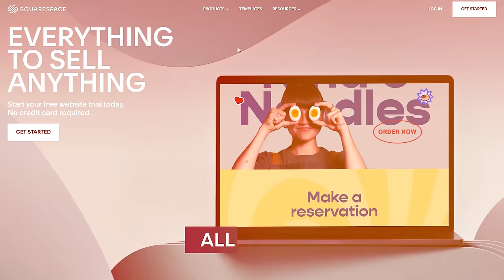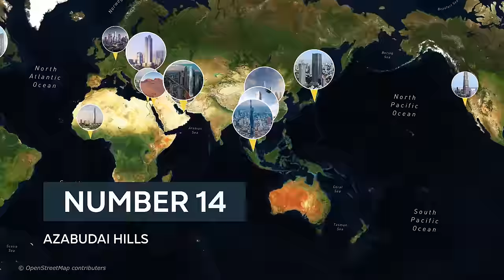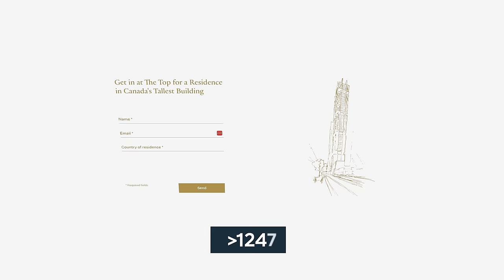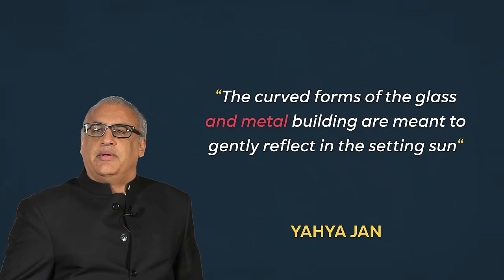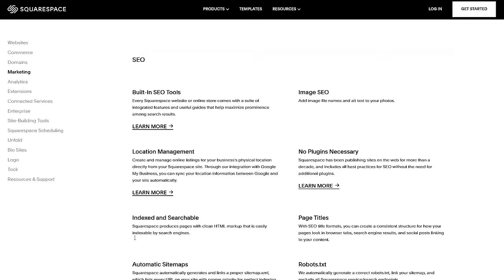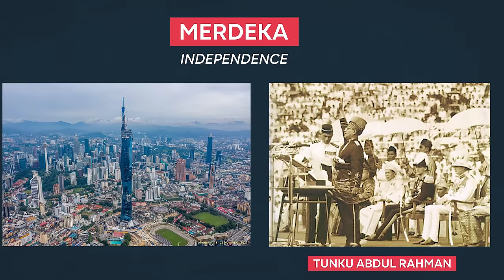New Skyscrapers Under Construction in 2023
From a tower designed to stand up to hurricanes, to the second-tallest building on earth, in this video, we’ll look at the biggest skyscrapers currently under construction in 2023.

0:00 New Skyscrapers Under Construction in 2023
0:22 17. Four Frankfurt
1:18 16. Waldorf Astoria Hotel
2:23 15. Azrieli Spiral Tower
2:50 14. Azabudai Hills
3:49 13. The One
5:10 12. Oxley Tower 1
5:45 11. Uptown Tower
6:17 10. Central Bank of Turkey
7:00 9. Ciel Tower
7:51 8. Naga 3 Tower A
8:25 7. Tour F
9:07 6. Iconic Tower
10:56 5. JPMorgan Chase Building
12:20 4. Signature Tower
12:50 3. China’s Ongoing Skyscraper Boom
14:44 2. The Line
15:20 1. Merdeka Tower